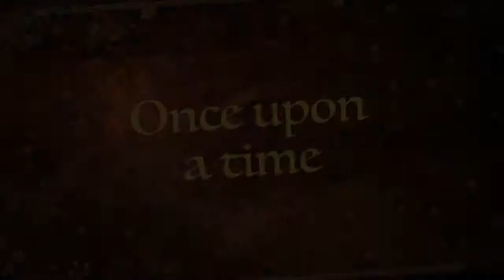The Train Island